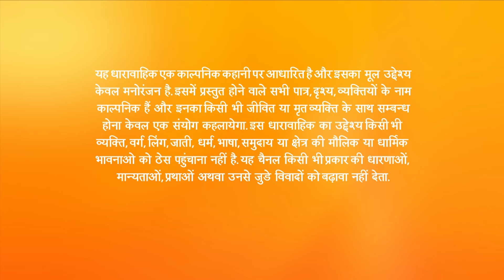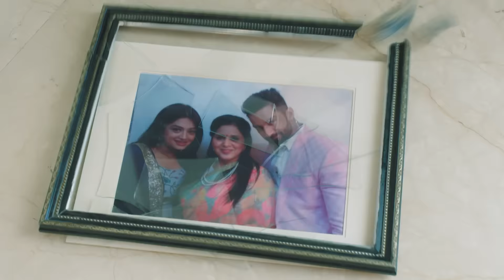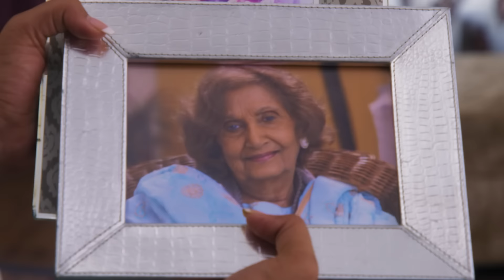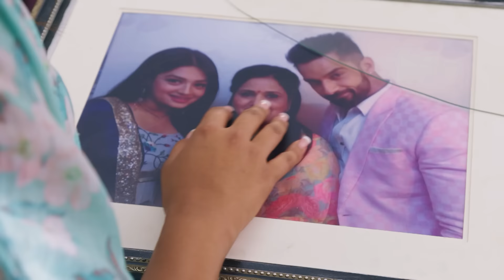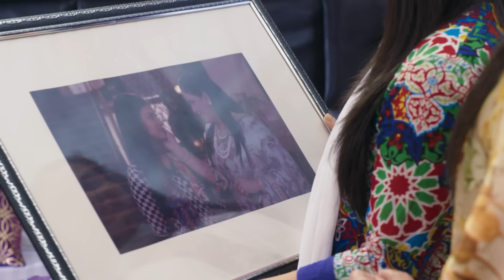Zindagi Ki Mehek - Full Ep - 398 - Shaurya, Mehek, Shwetlana - Zee TV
In this full episode of Zindagi Ki Mehek, Anjali smartly leaves for Happy Home as a volunteer but almost gets caught. Mehek's family is about to sell the food truck.